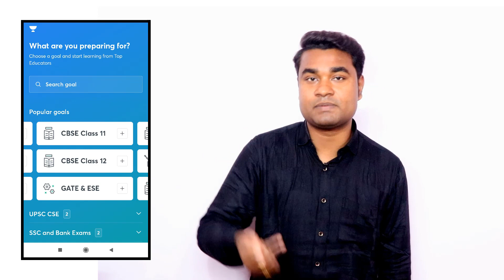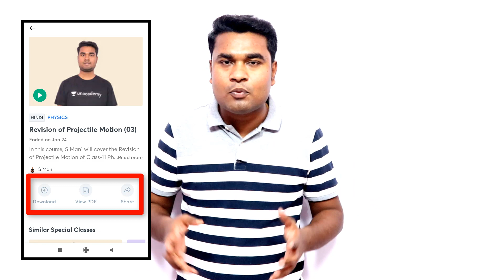Important MCQs of Board 2022 | 2022 board ke lie Guess Objective | Expected MCQs of physics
Dear students, it is quiz video of class 12 physics of Electrostatics chapter. It is most important video of class 12 physics because in this video most important question of class 12 physics is discussed.

Use Invitation Code:- "SMANI10" to unlock this class.

अगर आप यह Class बाद में देख रहे हैं तो Recorded Video भी देख सकते हैं |

Topic of this viodeo
Class 12 vvi objective
Class 12 most Important questions
Guess objective of class 12 physics
Physics guess objective for 2022
2022 Board Important Objective